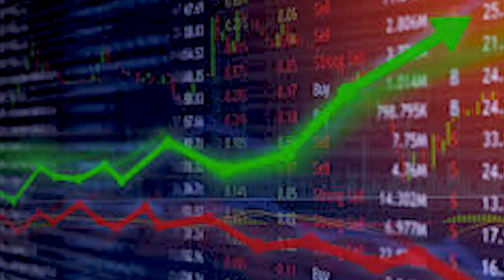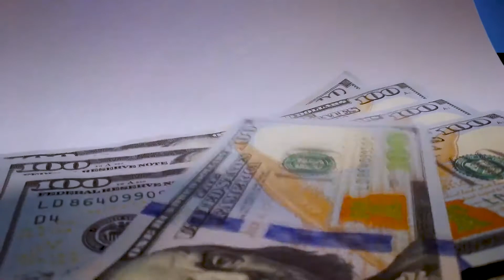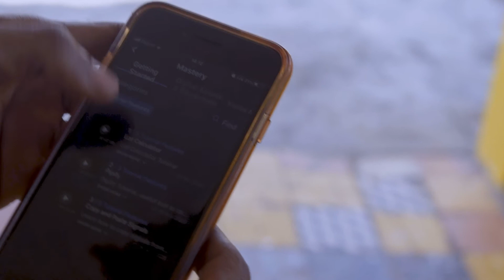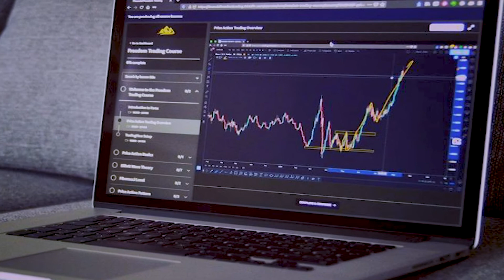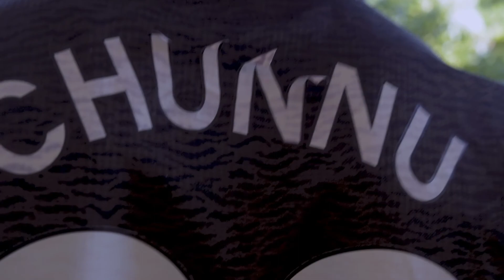Forex Jamaica with Leighton Chunnu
Foreign Exchange, or Forex/FX as it's more commonly called, is the buying and selling of one currency for another. Leighton Chunnu is a Jamaican who has been trading forex for a number of years. He highlights to us the basics as well as the reality of Forex trading; the consequences that may arise when trading on the Forex market.

Forex is a means of making money, and with the right knowledge and practices Jamaicans can see an upsurge in cash influx when applying their trade on the foreign exchange market.

Work hard for what you want gents and you will make it. Do your proper research and get expertise.

Billionaire.Gentlemen.Jamaica

Through Knowledge, Hardwork and Resilience.